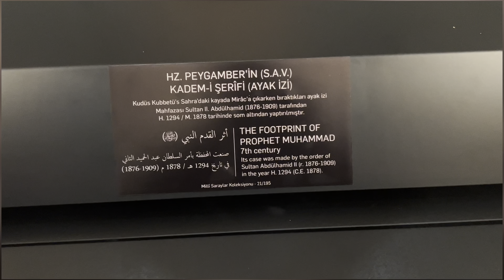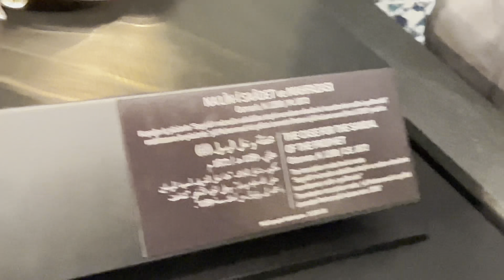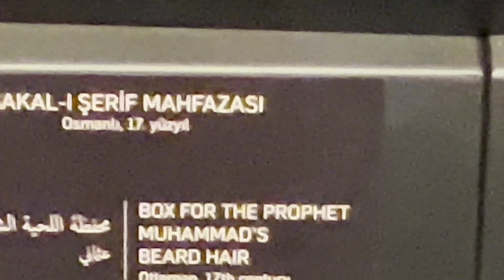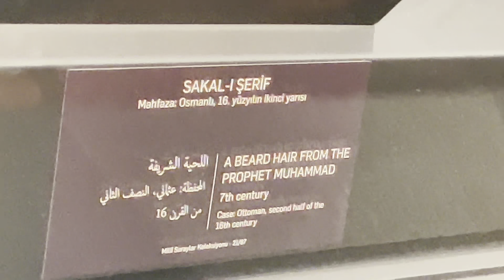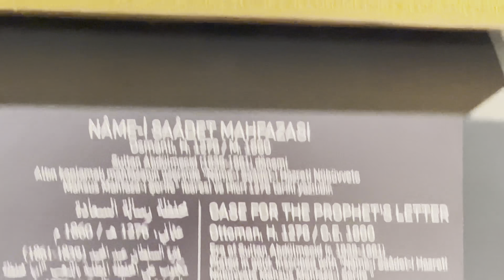Unveiling the Treasures: Relics of Muhammad (PBUH) in Topkapi Museum, Turkey | Vlog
In this vlog, we invite you to join us as we explore the magnificent Topkapi Museum in Istanbul, Turkey, and discover the revered relics of Prophet Muhammad (PBUH) housed within its walls.

With a rich history spanning over 500 years, Topkapi Museum stands as a testament to the grandeur of the Ottoman Empire. As we step foot into this architectural marvel, we are immediately transported back to an era of opulence and royalty.

Our adventure begins as we make our way to the heart of the museum, where a collection of priceless artifacts linked to the life of the Prophet Muhammad (PBUH) awaits us. These relics, believed to hold great spiritual significance, serve as a connection to the revered Prophet and his teachings.

With our knowledgeable guide, we delve into the stories behind each relic, unravelling their historical significance and the profound impact they have had on millions of lives around the world. From the Holy Mantle (Hırka-i Saadet) to the Sacred Standard (Sancak-ı Şerif), and the Prophet's blessed beard hair (Sakal-ı Şerif), we are immersed in a captivating narrative that carries the weight of centuries.

As we venture deeper into the museum's hallowed halls, we witness the unwavering devotion and reverence of the visitors, from pilgrims to scholars, who have come from far and wide to pay their respects. Their emotional connection to these relics serves as a testament to the enduring legacy of the Prophet Muhammad (PBUH).

Throughout the vlog, we capture the exquisite craftsmanship and intricate details of these relics, offering you a glimpse into their awe-inspiring beauty. We also take a moment to appreciate the architectural splendor of the Topkapi Museum itself, with its stunning courtyards, gardens, and breathtaking views of the Bosphorus.

Join us as we witness the profound impact of these sacred relics on the lives of believers and explore the cultural significance they hold within the Islamic world. Our vlog promises to be an unforgettable journey, filled with historical insights, spiritual reflection, and a deeper understanding of the Islamic faith.

Don't miss this extraordinary experience as we unlock the doors to a hidden treasure trove of relics, enabling you to experience the power and beauty of the relics of Prophet Muhammad (PBUH) within the magnificent Topkapi Museum in Turkey.

Bilal's Workshop - Technologist and Vlogger